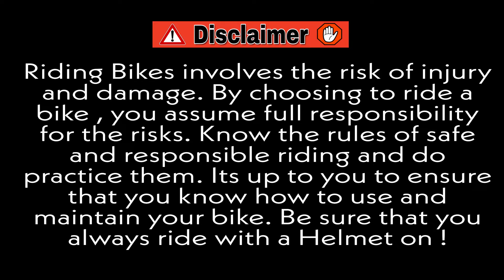Chor Pakra Gaya 😡 Camera Ko Kisi Aur ko de diyaa | Theft Finally Caught 🤬